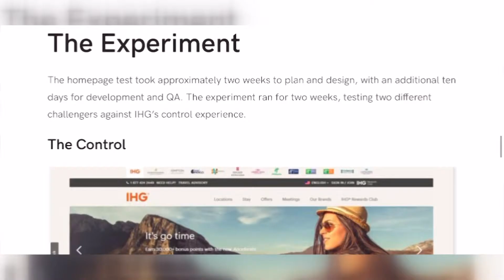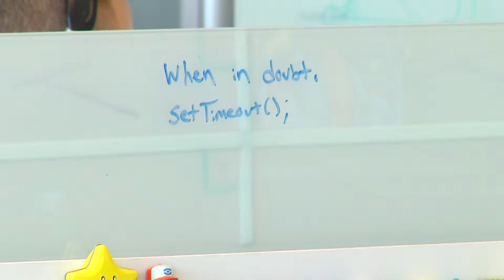Raleigh's Brooks Bell forged her own path to influence internet use worldwide